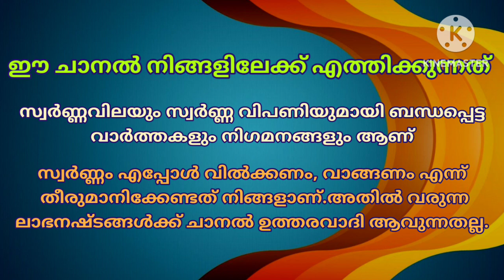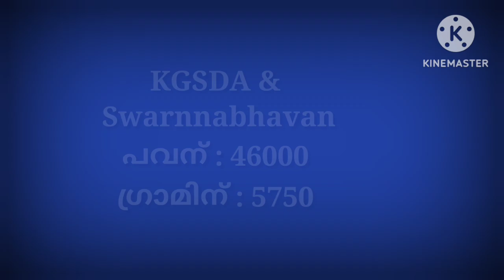Gold rate today/20-12-2023/ഇന്നത്തെ സ്വർണ്ണവില/gold rate kerala today/916